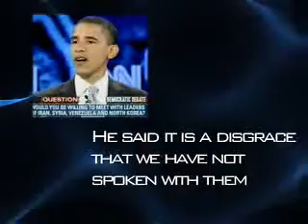Obama Chavez - (English)